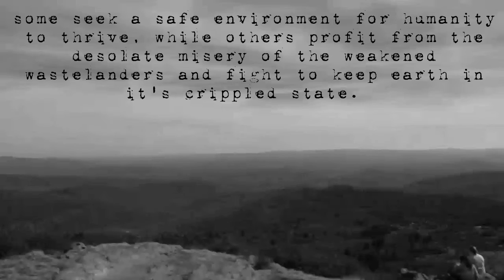Who will you be ?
Hey guys this trailer was made for an upcoming airsoft event at my local field in piney flats, Grab some Fun, I Wasn't told to do this but me and my team are supposed to be there and I will be recording ! I hope you guys are excited as I am for aftermath